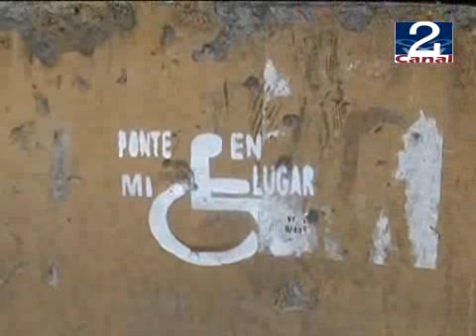14 JUN DISCAPACITADOS.wmv